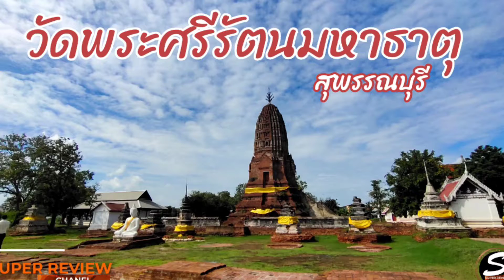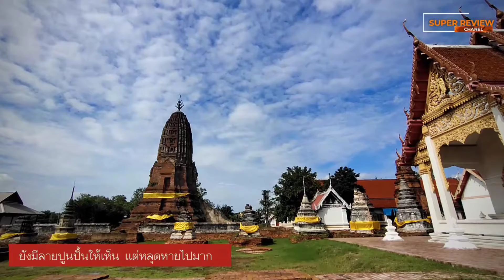เที่ยว วัดพระศรีรัตนมหาธาตุ จ.สุพรรณบุรี [ท่องเที่ยวไทย]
เขียนบท บรรยาย และสร้างสรรค์โดย
creator by
วาทิน ศานติ์ สันติ